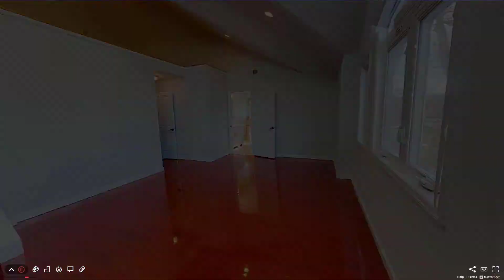30B Roosevelt Street, Little Ferry, NJ - Presented by Malgorzata Margaret Blok